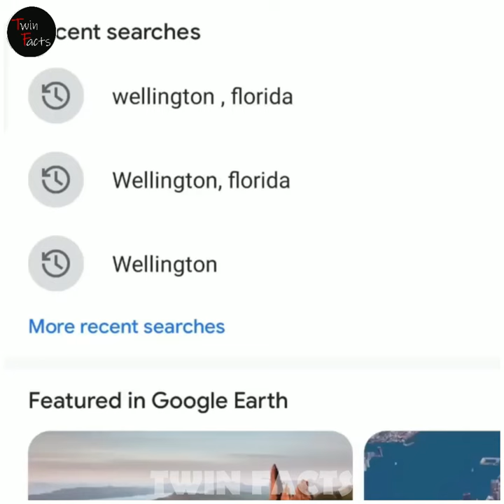Google Earth-ல பார்த்துனால் மட்டுமே இந்த Mystery Case Solve ஆச்சு😱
This video is about how the mysterious case sloved by google earth.

Any video or image in this video has been used only to convey the information to viewers. I don't intend to infringe the copyright of anyone.